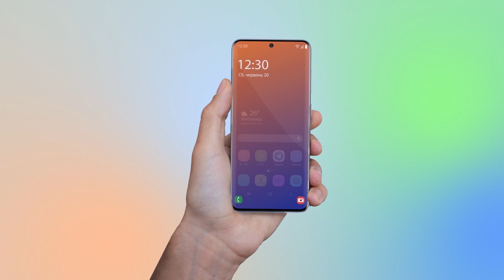Чим займатиметься Служба контролю громадського транспорту у Житомирі - Житомир.info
10 березня на сайті Житомирської міської ради  опублікували  проєкт рішення виконкому «Про впровадження Служби контролю громадського транспорту Житомирської міської територіальної громади»

12 березня журналістам  Житомир.info міський голова Сергій Сухомлин розповів, які обов’язки будуть покладені на дану службу.

На сьогодні в трамвайно-тролейбусному управлінні налічують близько 40 контролерів. З 1 квітня працівників планують перевести до іншої комунальної установи задля покращення ефективності контролю за пасажирськими перевезеннями. Таким чином у місті з'явиться нова служба контролю громадського транспорту.